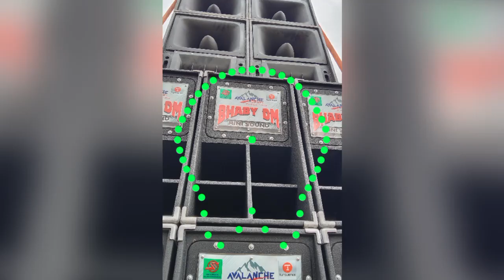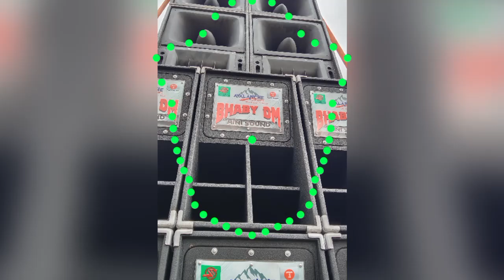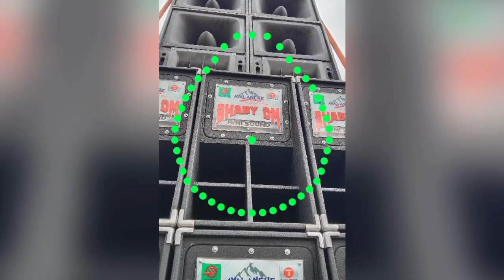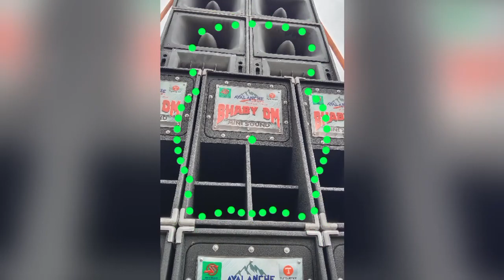DANCE NOW • DJ ARNEL BREGOLI 80'S REMIX | TURBULENCE EXCLUSIVE ✅💯